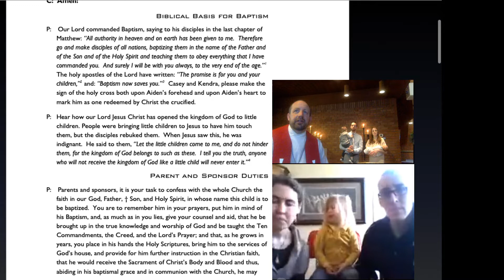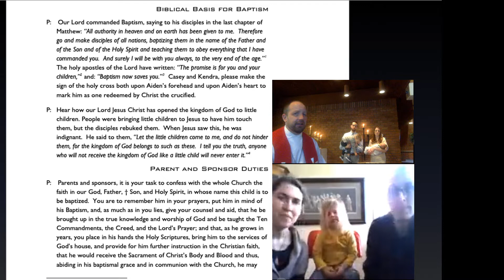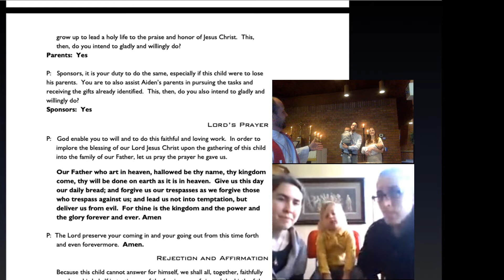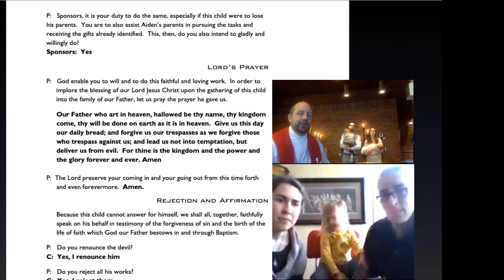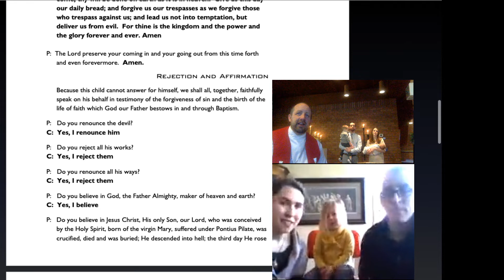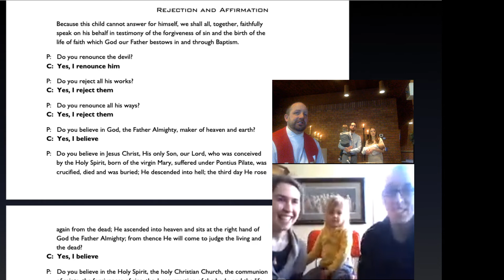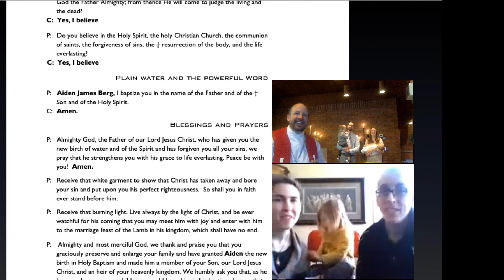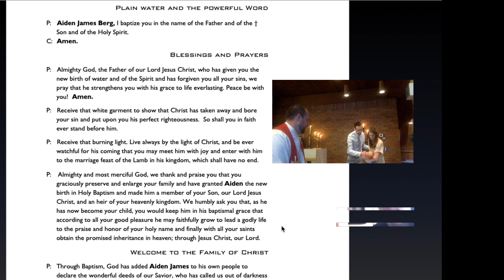The Sacrament of Holy Baptism - A.J.B.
Upon the unique circumstances of the time we are in, a private baptism was performed and recorded to share with our congregation.